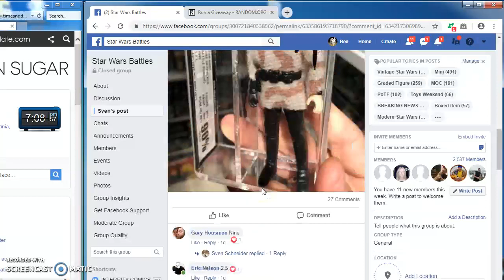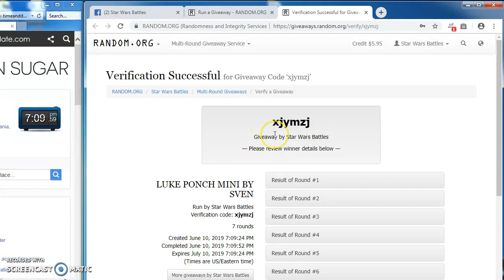LUKE PONCH MINI BY SVEN